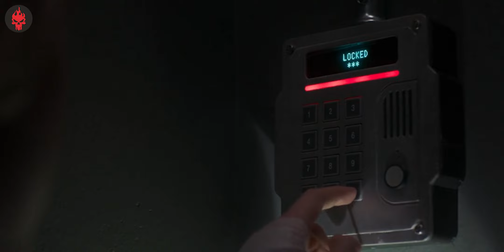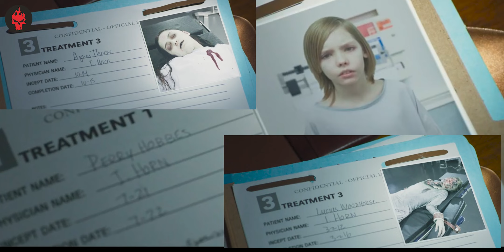Eli (2019) Ending Explained | Haunting Tube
Eli is an American film, directed by Ciarán Foy from a screenplay by David Chirchirillo, Ian Goldberg, and Richard Naing. It stars Kelly Reilly, Sadie Sink, Lili Taylor, Max Martini, and Charlie Shotwell.

It was released on October 18, 2019, by Netflix.

Thumbnail, Intro Credits: Sunny Fage

Thanks!!